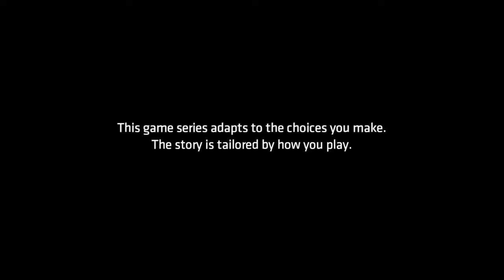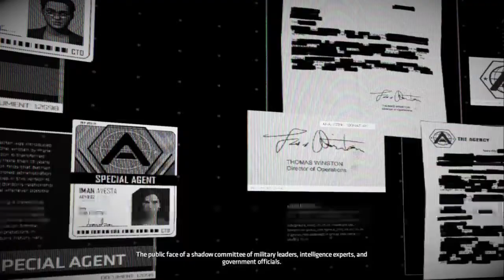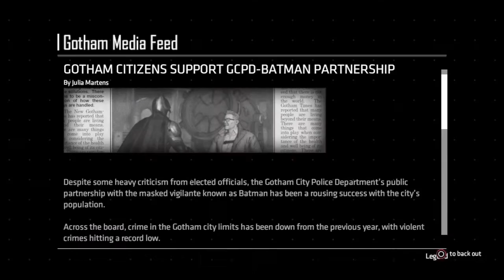BATMAN TELLTALE NOIR : THE ENEMY WITHIN (Part 1 of 4) EPISODE ONE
BATMAN TELLTALE NOIR : EPISODE ONE (THE ENIGMA)
Batman Telltale Series Walkthrough